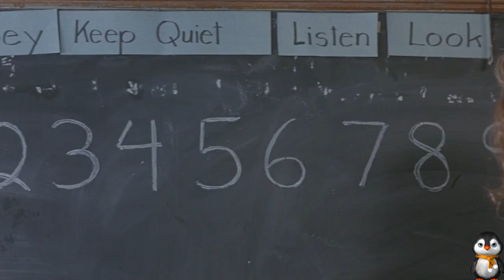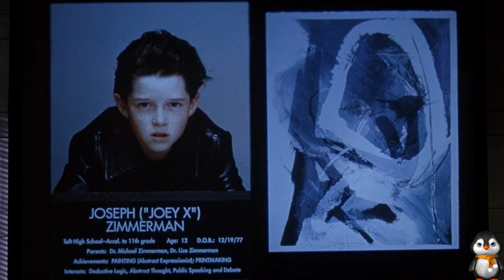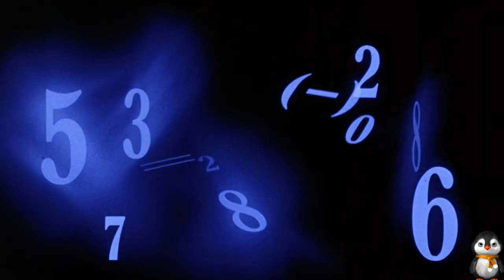Seven-Year-Old Prodigy With An IQ Of 180 Is Harvard's Smartest Student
Title:
Overview:
A single mother raises a child prodigy on her own, struggling to give him every opportunity he needs to express his gift.